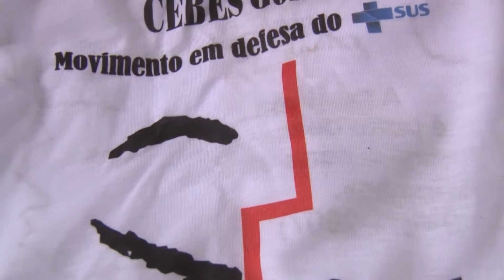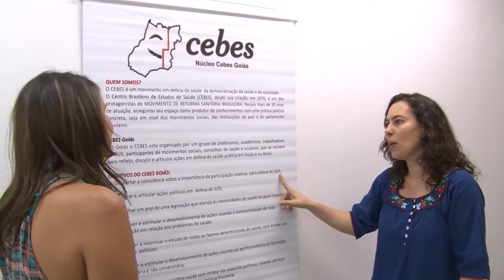Conhecendo a UFG - CEBES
- O Centro Brasileiro de Estudos da Saúde discute como a saúde pública pode ser melhor.